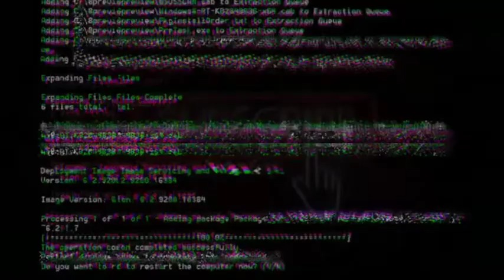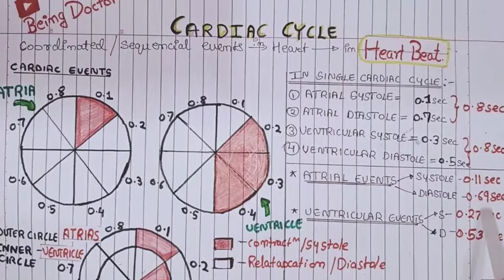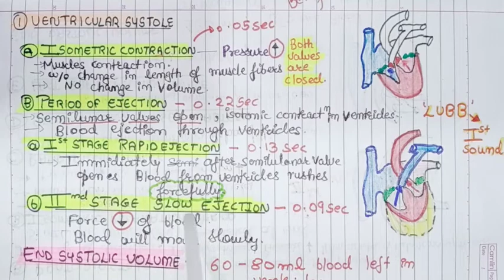CARDIAC CYCLE || Cardio-Vascular System || Only In One Video 🔥💯 || Physiology || Being Doctor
Cardiac Cycle || Only In One Video 🔥💯 || Physiology || Being Doctor

🏆FOR AIAPGET EXAM PREPRATION🏆
Join Daily Quiz Experience Discussion Group🏅

✨Join TARGET AIAPGET DISCUSSION & QUIZ SOLVING GROUP🏅

👉This is a Very Unique Platform for Free & Healthy Discussion regarding AIAPGET.

👉Everybody Should send Quiz Daily For Experience for AIAPGET EXAMS Qus!!

                 सर्वे जन: सुखिनो  भवन्तु ।

👉Free Notes For Students Who Want To Crack AIAPGET EXAM.

👉Free Coching Notes, Books, MCQ Books, Syllabus & More Intersting Stuff's

Regards
Dr. Mosan Meena